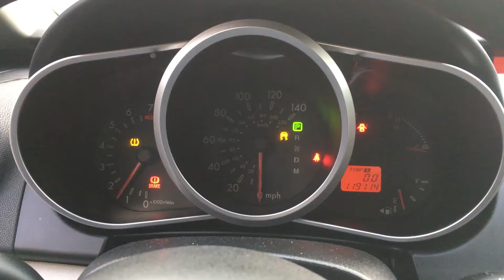S 3873 ДВС (Двигатель) Mazda CX-7 2.3ti L3 Turbo